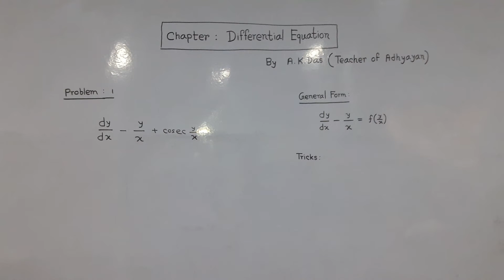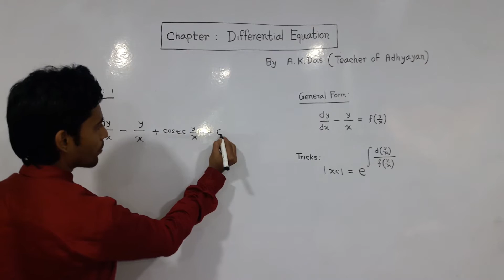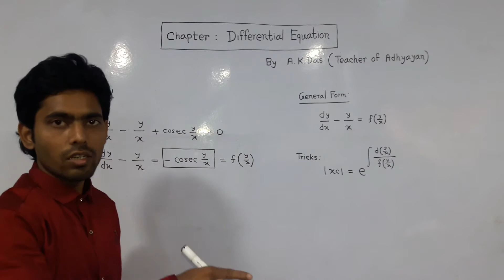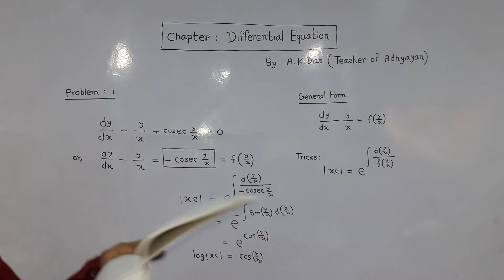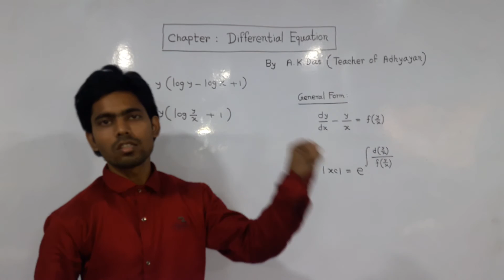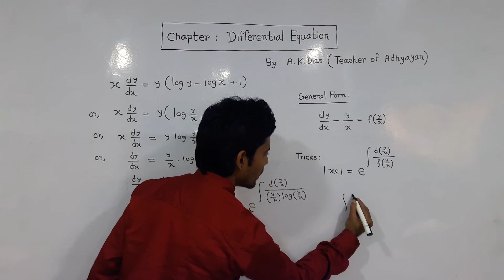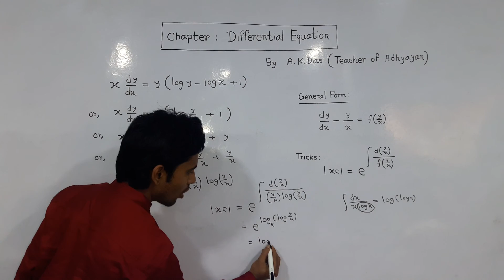DIFFERENTIAL EQUATION JEE MAIN , PSC ,SHORT CURT TRICKS BY AKD PART : 3